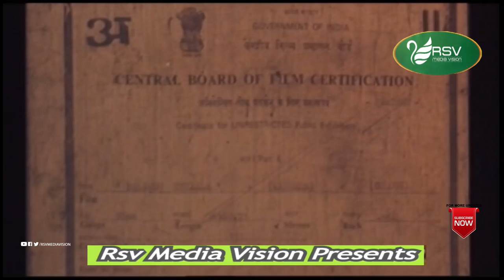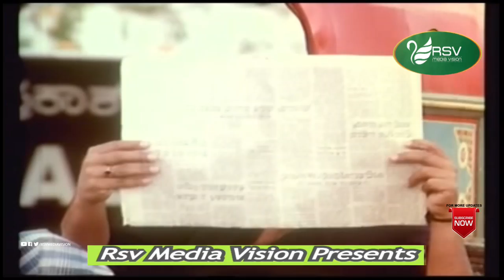Balondu Uyyale | ಬಾಳೊಂದು ಉಯ್ಯಾಲೆ | Full Movie | Srinath | Dwarakish | Srinivasamurthy | Family Movie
Watch  Srinath, Dwarakish and  Srinivasamurthy playing lead role in the Movie Balondu Uyyale. Also Shanthi , Soumya , Pallavi, Leelavathi, Umashree, Sathyabhama, Shanthamma, M N Lakshmidevi, Dinesh, Shivaram, M S Karanth, Dingri Nagaraj, Umesh in RSV  Media Vision Full Movie Channel..!
Balonduuyyale, # MSVishwanathan
Narayana Swamy (born 28 December 1943), known by his stage name Srinath, is an actor and a film producer who works predominantly in Kannada cinema. He holds the position of vice-president of Kannada language television channel Udaya TV. He is popular for presenting the Game Show, Adarsha Dampatigalu (Kannada: ಆದರ್ಶ ದಂಪತಿಗಳು). Srinath has earned the nickname Pranaya Raja meaning 'King of Romance' because of his stupendous success in romantic movies during the 70s. In 2003, he was conferred the ‛Kalaratna’ Award by the Government of Karnataka
Srinath has acted in over 350 films.[citation needed] Shubhamangala (ಶುಭ ಮಂಗಳ) is his biggest hit. He has won the State award as best actor for Sri Raghavendra Vaibhava and the Filmfare award for Besuge (ಬೆಸುಗೆ). In 1982 he had produced Maanasa Sarovara (ಮಾನಸ ಸರೋವರ) for his mentor Puttanna Kanagal. Srinath was also preparing to direct a Kannada movie. He formed a popular pair with top actress Manjula with whom he acted in a record 35 films during the 1970s and 80s.
Film: Balondu Uyyale
Starcast: Srinath, Dwarakish, Srinivasamurthy
Director: Amrutham
Producer: Rama Arangannal
Banner : Andal Productions
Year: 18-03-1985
Songs:
1. Irali Hoge Gayyali
2. Neeno Naano Nodebiduva
3. Thappumadide Oppikolluve
4. Baalalli Intha Samaya
Singers : L R Eshwari, Ramesh, Yesudas, Vani Jayaram, B R Chaya